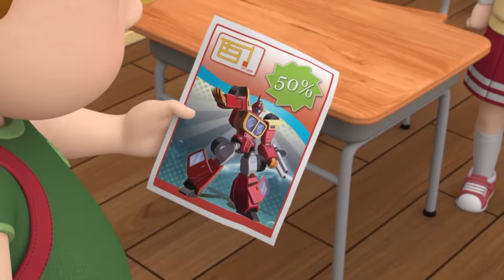Đội Xe Cứu Hộ Robocar Poli | POLI và Những Người Bạn AMBER, 13 Tập #3 | Phim Hoạt Hình Hay Nhất